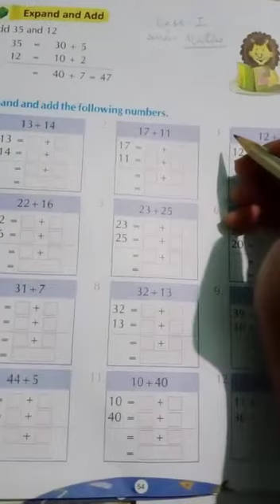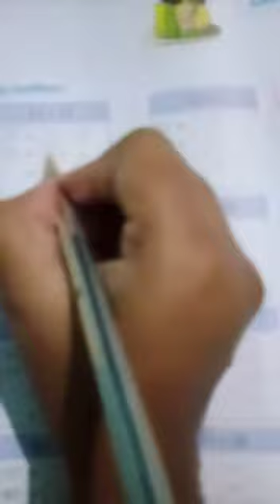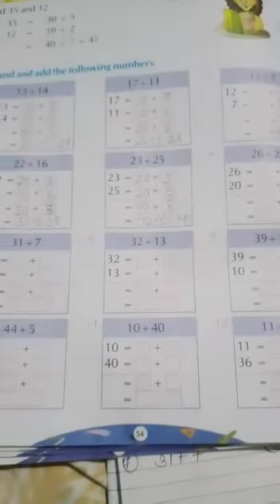CLASS I MATH PART 34